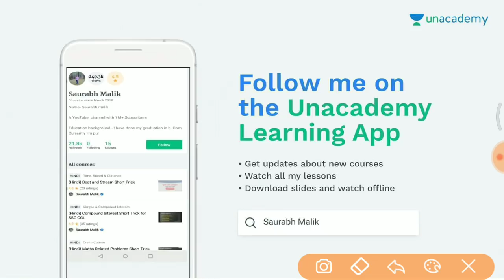24 Sept 1st Shift ये प्रश्न पूछे गए जरूर देखलेना //GROUP D 1st shift full paper analysis //